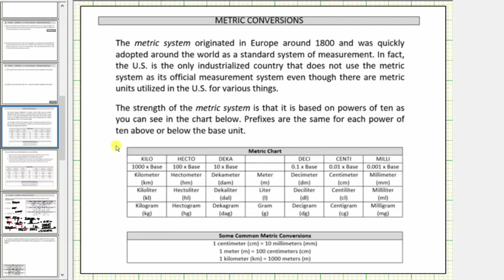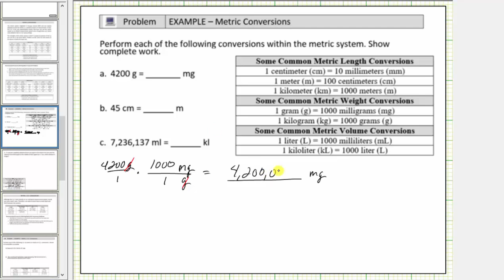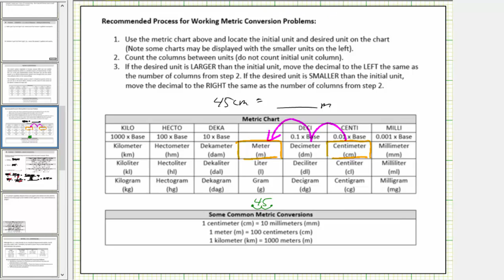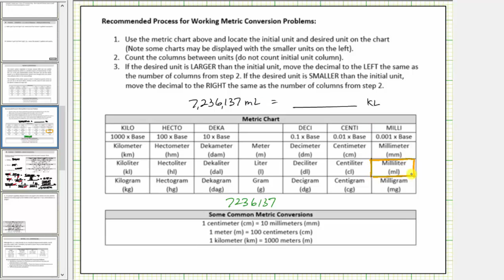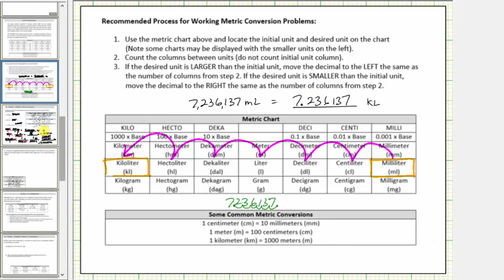Introducción a las conversiones métricas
Este video explica cómo realizar conversiones métricas utilizando fracciones unitarias y una tabla.